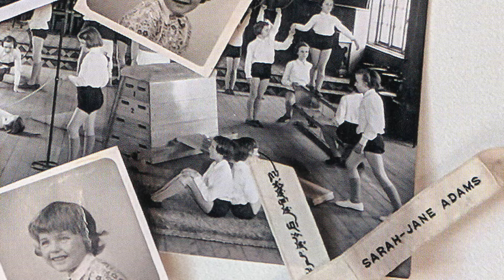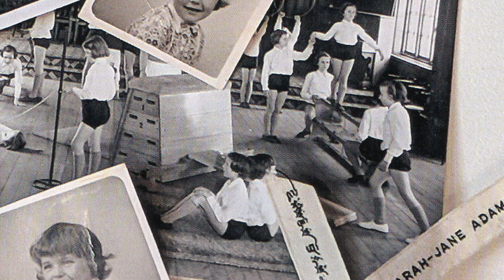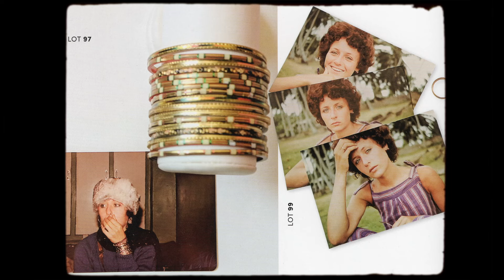AGELESS - Episode 1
EPISODE 1: AS YOU AGE YOU GET MORE COOL

In episode 1 of our new television series AGELESS, host Grey Rogers, 48, meets Sarah Jane Adams, who is a style icon, influencer, and a true rebel. Grey visits the bohemian heart of inner-city Sydney where Sarah Jane, 68, spends her life walking her own path and redefining what it is to be an ‘older woman’. The international antique jewellery dealer became an Instagram sensation overnight in her 50s and began a modeling career in her 60s when her “coolness” was discovered by major fashion houses around the world. Sometimes older people say they feel invisible, but Sarah Jane is anything but.